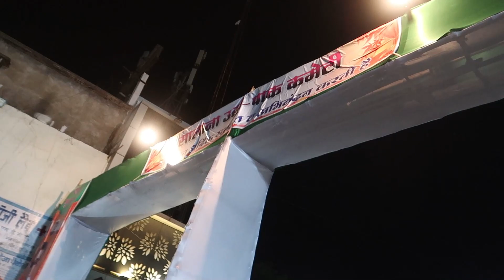Durg city on urs | दुल्हन की तरह सजा दुर्ग शहर 🌇 | durg urs 3star dhumal nagpur 2023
Durg city on urs | दुल्हन की तरह सजा दुर्ग शहर 🌇

LOGAN MAN KE GOTH😎😂‼️  अलकरहा गोठ ‼️

SANGI HO RAM RAM JAIJOHAR
YE HAMAR NAWAA CHANNEL K NAWA VIDEO HRE JI ...VIDEO DEKHAW AU BTAWA KAISE LAGIS 🙏🙏🙏

AAP MAN BAR HAMAN AISNE CG ME KA HOVAT HE AU TUHAR JILA ME KAHOVAT HABE  VIDEO LEKE AAT RIBO BAS AAP ME MAYAA DAYAA BNAYE RAKH HU AU VIDEO LA.SHARE JARUR KARHH
3star dhumal durg urs 2023
durg urs 3star dhumal nagpur 2023
bhatapara urs 2023,durg urs 2023 vlog,durg urs vlog 2023,durg urs new video,durg urs 2023 full video,durg urs 2023 cover video,durg urs 2023 sawari dhun